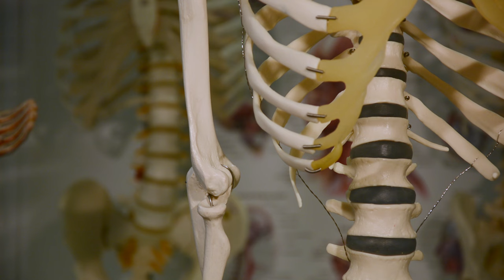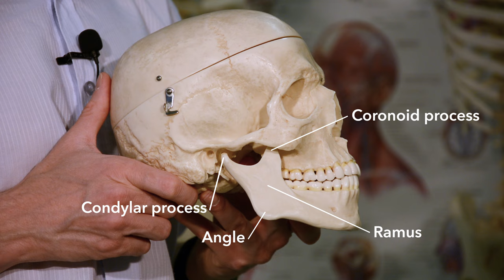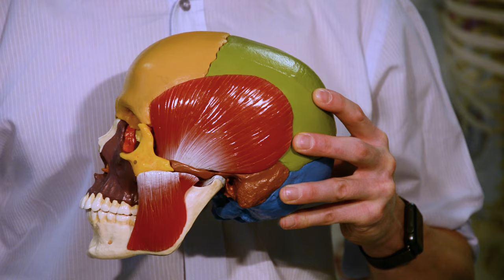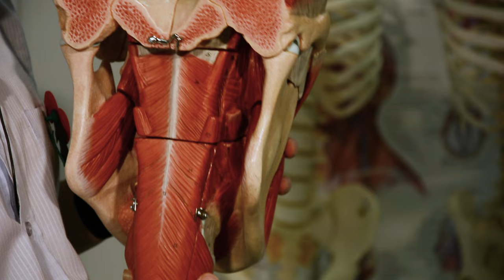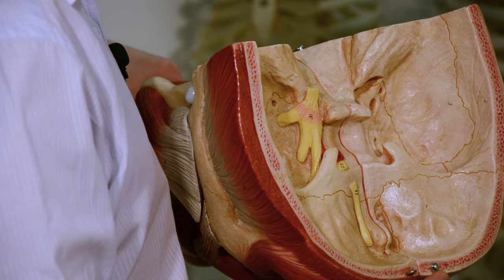Temporomandibular joint & muscles of mastication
I'm staying with the head and not moving far from the topics of the last couple of weeks. Would you like to know more about the temporomandibular joint of the jaw and the muscles that move it?

Album: Petal
Song: Summer Spliffs